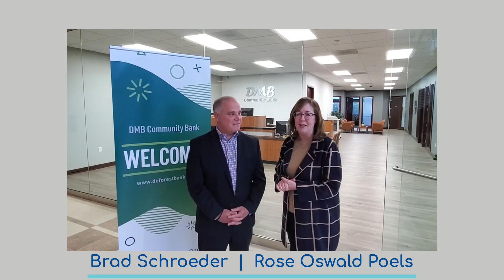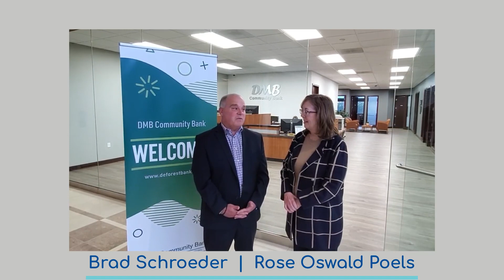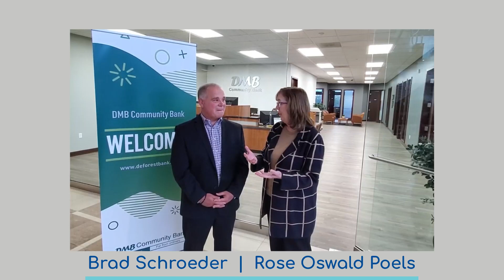Rose on the Road: DMB Community Bank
Rose Oswald Poels, president and CEO of the Wisconsin Bankers Association (WBA), traveled just a few blocks from the WBA office last month to visit the new DMB Community Bank building. Bank President and CEO Brad Schroeder welcomed Rose to the new headquarters and talked about the additions to the space that make it a fun environment to work in for bank staff.